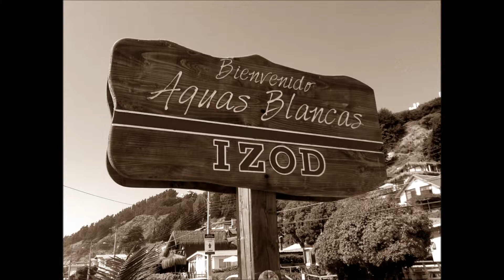CAMILA ALMENDRA Y CLAUDIO CARRUMBA - VERANO 2014 - MAITENCILLO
COLECCIÓN EN SEPIA DE FOTOGRAFÍAS REALIZADAS POR CAMILA ALMENDRA ÁLVAREZ Y CLAUDIO ÁLVAREZ EN MAITENCILLO - VERANO 2014
TKM HIJA!